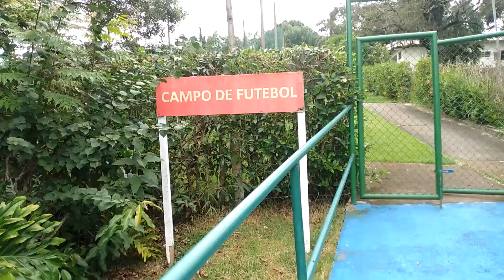UM FINAL DE SEMANA EM BRAGANÇA PAULISTA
Olá pessoal,
No vídeo de hoje vou compartilhar com vocês um passeio no interior de São Paulo.